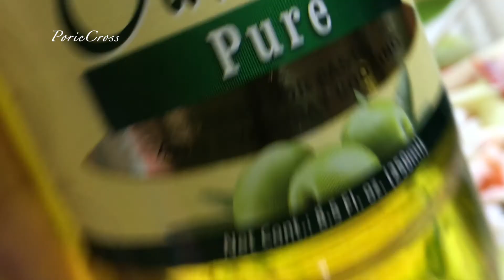Squid Salad to calm your nerves for the Squid Game Series hahaha.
Squid Salad or Kinilaw na Nokos

Philippines vlog